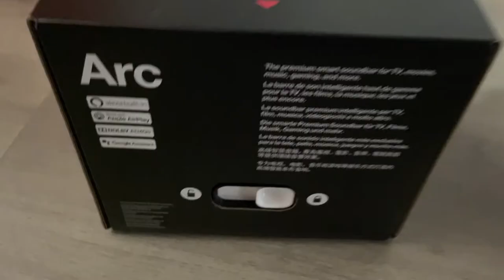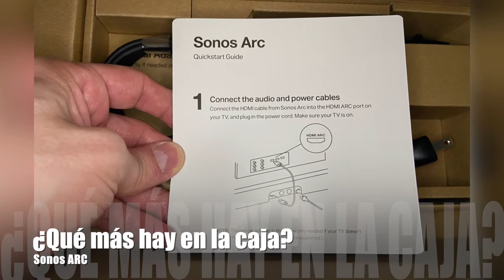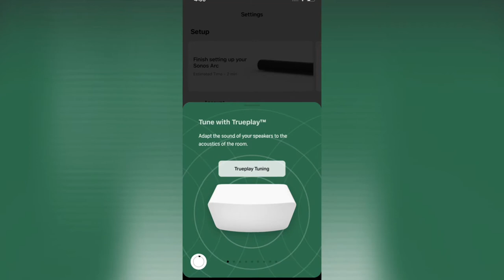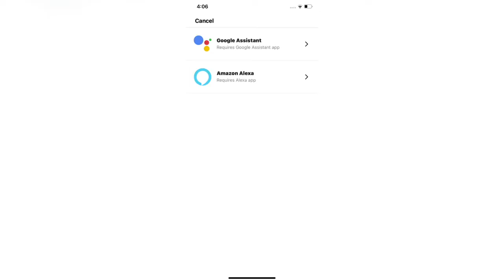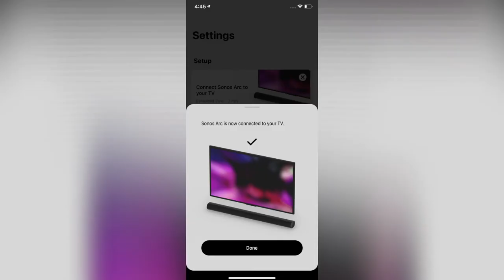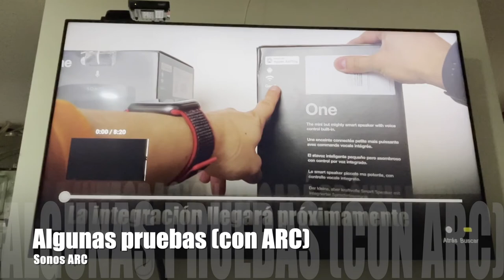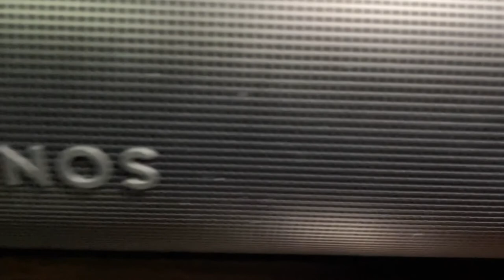Todo lo que debe saber acerca la barra de sonido Sonos Arc!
¿Quiere un sonido premium para disfrutar sus películas? Debe escuchar la Sonos Arc!